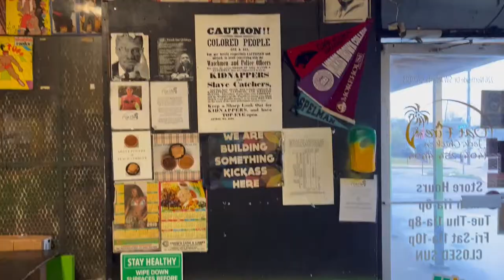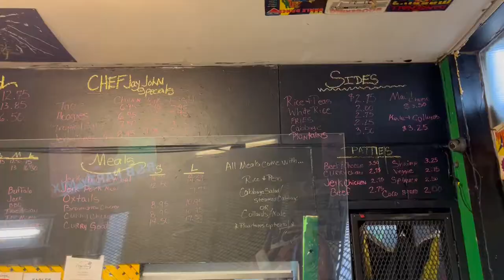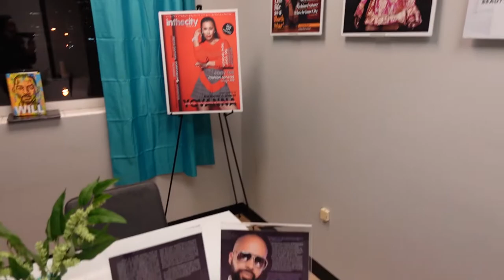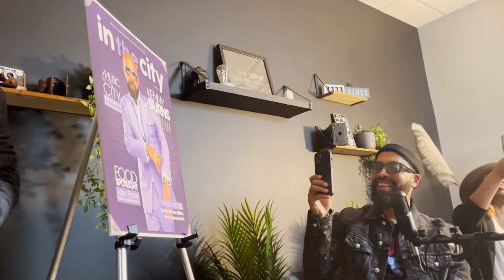ATLANTA TRAVEL VLOG: EXPLORING ATLANTA, DATE NIGHT, IPIC THEATER, MAINTENANCE VLOG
Hey street team! Hope you enjoy this video!

Santana: yorkielifeofsantanabandz
Food Blog: twistedfoodstory_